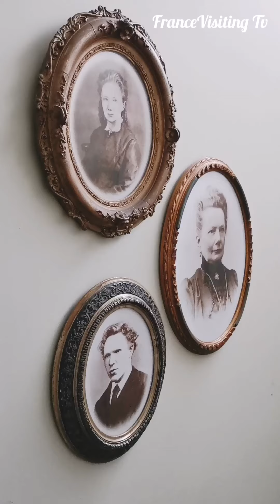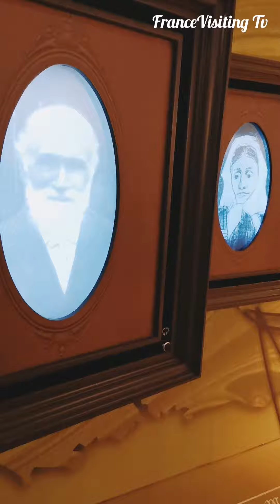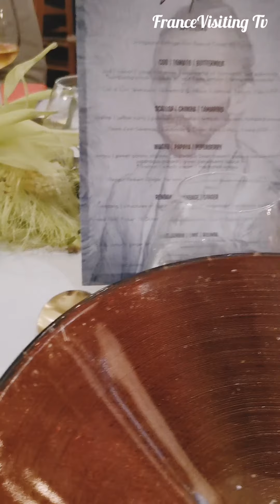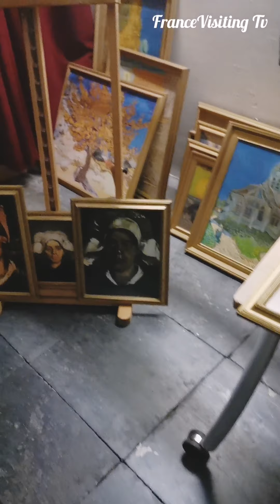Van Gogh path in the North Brabant, Netherlands (Propaganda / Dr Mabuse)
Since his decision to become an artist in 1880 and until his death in 1890, the dutch painter VincentVanGogh has lived in no less than 11 different places. This is a good occasion for us to follow his steps through the dutch lands and even in France, like in AuversSurOise!

With the support of @vangoghbrabant and @visit_holland, through this visit below, we would attend many places from Eindhoven, in the NoordBrabant (@provincienoordbrabant) region, in the South of the Netherlands, on the previous path of this prolific artist, who loved to travel to find inspiration. Furthermore, in this region, 39 sites have been VanGogh Art Monuments labelled.
Here you would get through his steps in Nuenen where you would feel his inspiration thanks to his atelier, his dedicated Vincentre, a very digital museum. A visit also of the tiny church of his father minister where you may taste nearby the gastronomy of the Michelin starred restaurant DeLindehof by the Chef @soenil_bahadoer.
EttenLeur & his native place in Zundert.